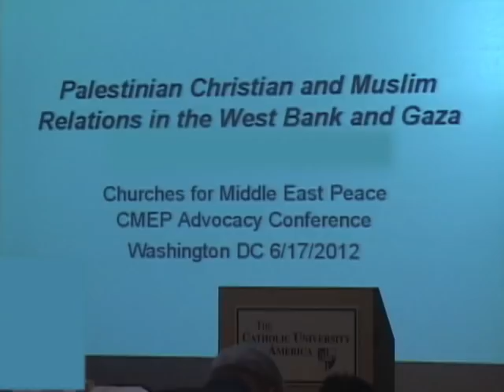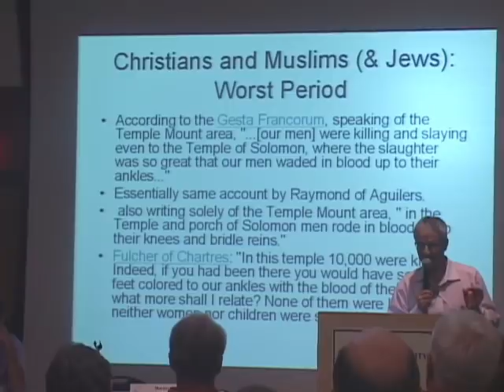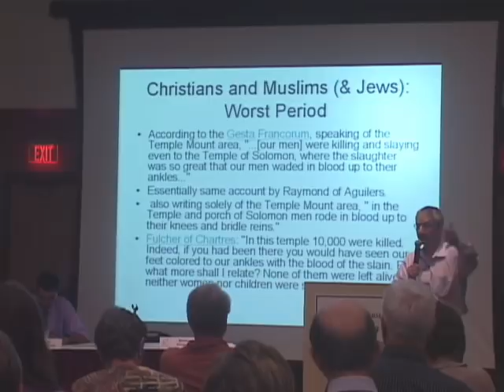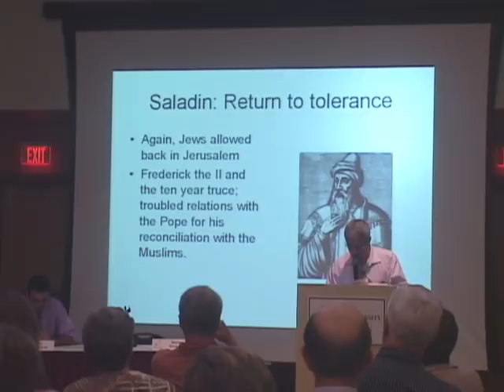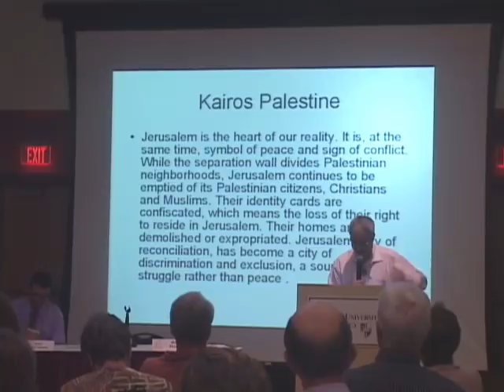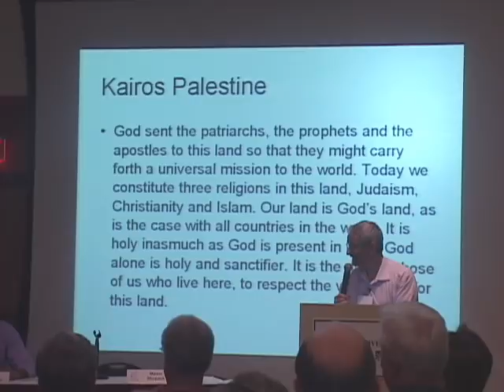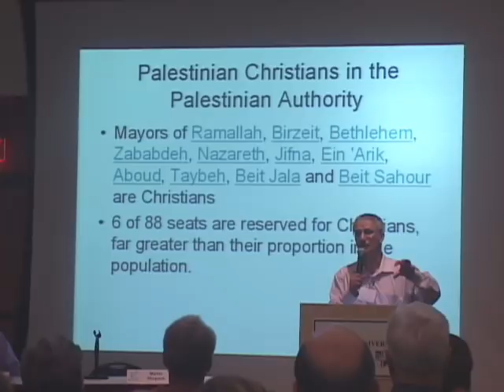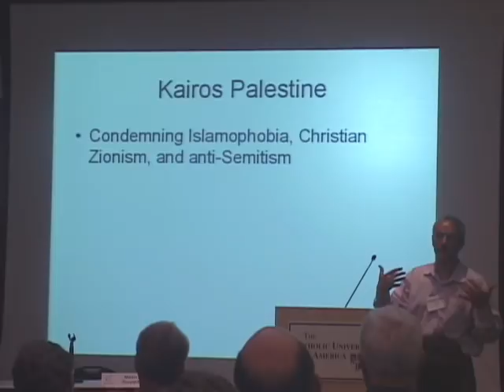Palestinian Christian & Muslim Relations in the West Bank and Gaza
Aziz Abu-Sarah (Co-Executive Director, Center for World Religions, Diplomacy and Conflict Resolution, George Mason University) and  Philip Farah (Founding Member, Washington Interfaith Alliance for Middle East Peace), themselves Palestinians,  about their perspective on Muslim and Christian relations in the West Bank and Gaza, with moderator Martin Shupack (Church World Service, CMEP Board Member).